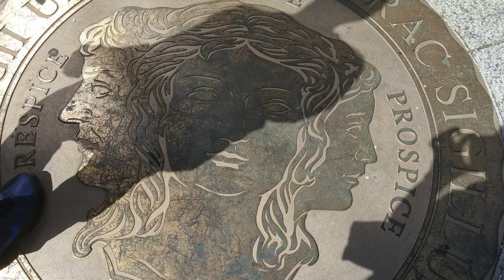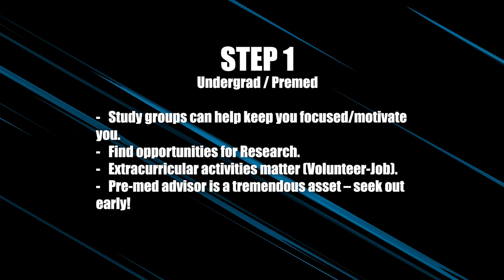So how do you actually become an anesthesiologist?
In this video , " So how do you actually become an anesthesiologist: A step by step guide to become a doctor", I will outline how to become an anesthesiologist from college through residency. I will go into detail from undergraduate and beyond on what you need to do to succeed in medical school so you can become a successful doctor, and anestehsiologist.